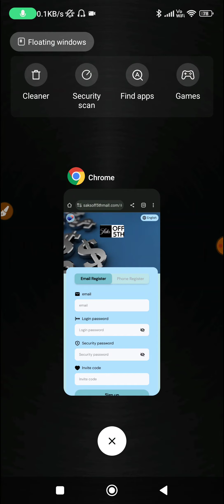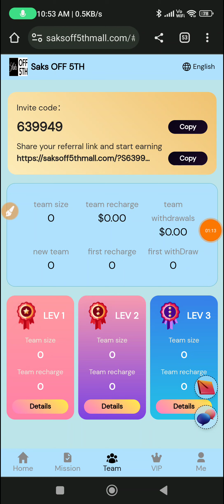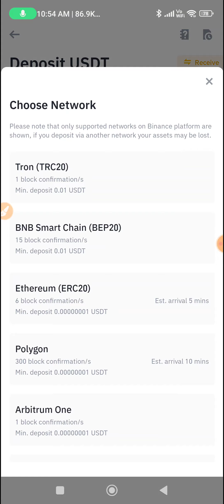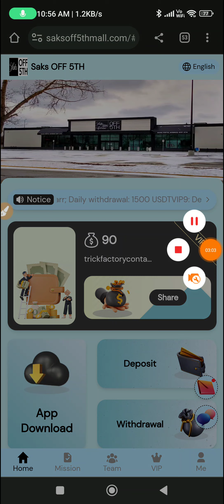💥USDT Earning Site |💰Get Free Crypto |💲Usdt Mining Site | Earn Free USDT | USDT Investment Site